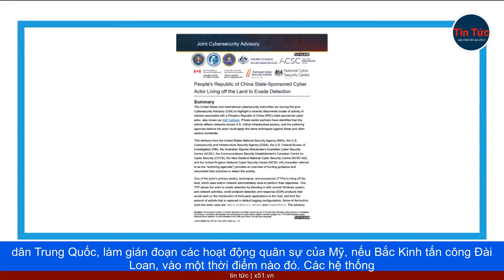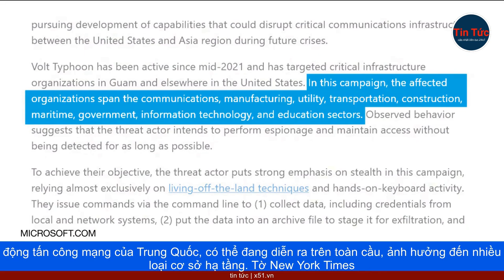THÊM MỘT MỒI LỬA VÀO CĂNG THẲNG AN NINH MỸ - TRUNG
Chính quyền Tổng thống Mỹ, Joe Biden cho rằng Trung Quốc đã cài phần mềm độc hại, vào mạng lưới liên lạc và năng lượng quan trọng của Mỹ. Họ tin rằng hành động của Trung Quốc